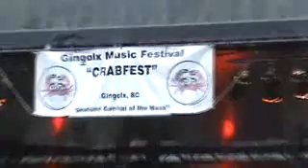Capital g. Geo 2nd set...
more from these young men from van city...i believe...